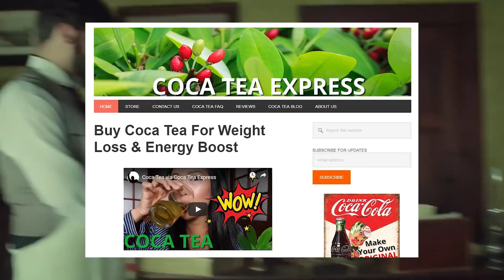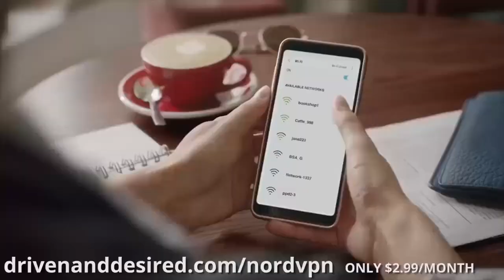Coca Cola's Was Created in Spain??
Coca tea can be delivered ANYWHERE in the world: United States, Canada, United Kingdom, Europe, Hong Kong, Australia and New Zealand.

Coca tea has been used by the ancient people in Peru and Bolivia for at least 3000 years without any health issues, in fact, coca made Incas much healthier and it's been promoted as a longevity food.